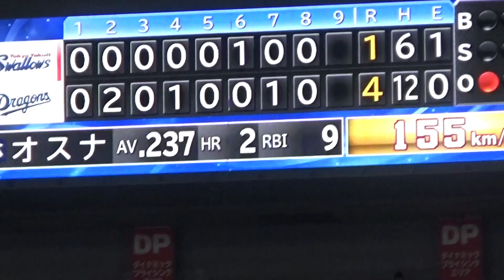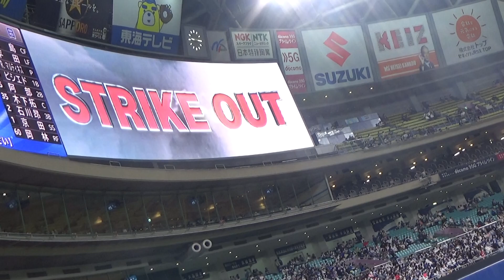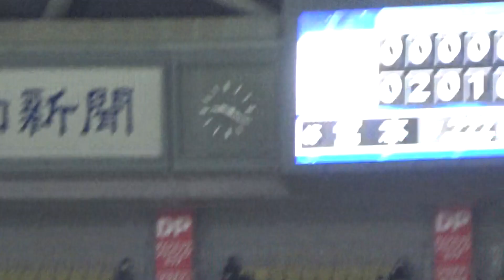4/20 ９回R.マルティネス５S 試合終了後にドアラのバック転出ました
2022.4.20バンテリンドームナゴヤ９回新勝利の方程式　ウイニングボールはR.マルティネスから髙橋宏斗へ